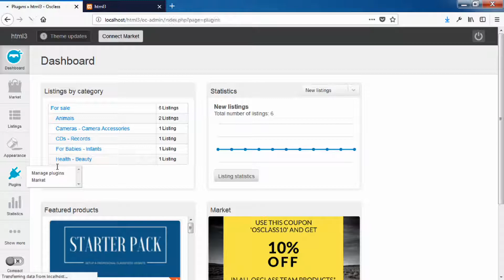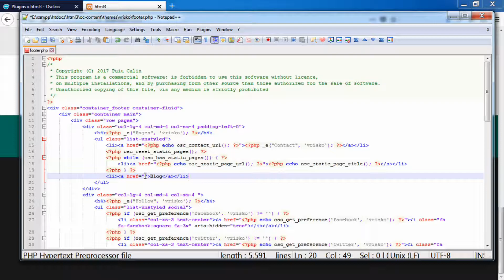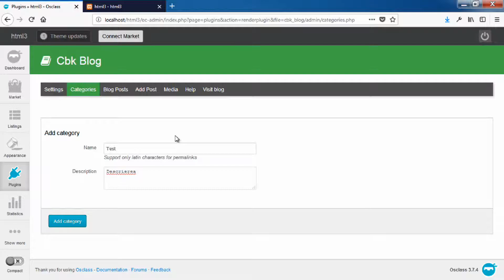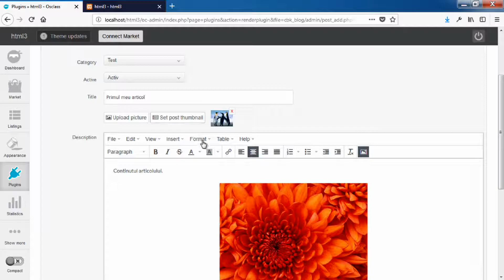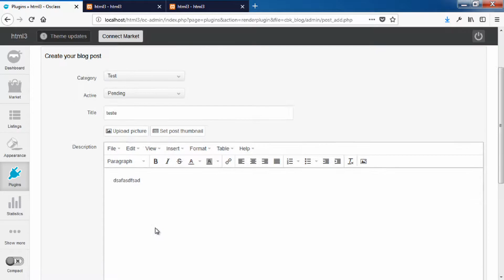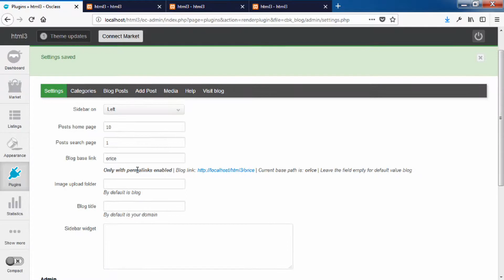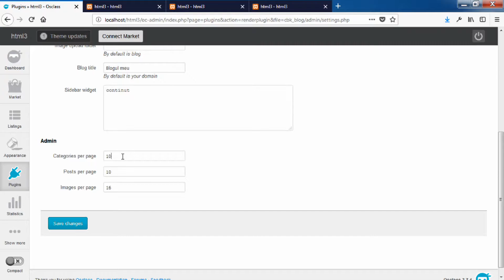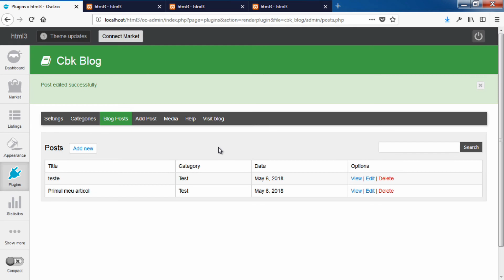Blog pentru osclass